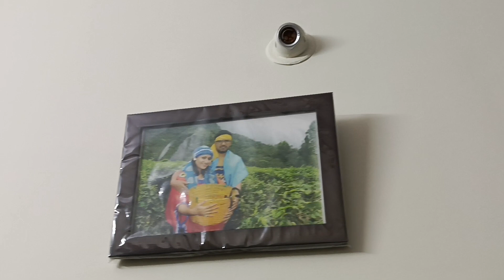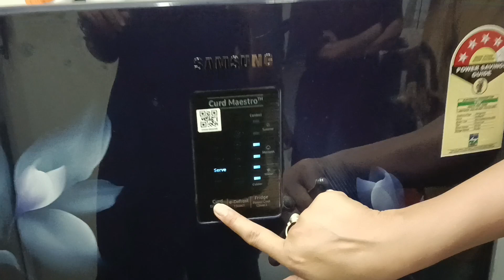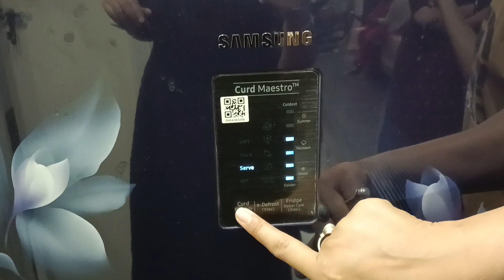ನಮ್ಮ ಕೋ ವರ್ಕರ್ ಹೊಸ ಮನೆಗೆ ಹೋಗಿದ್ವಿ 😅 ನಮಗೆ ಏನೆಲ್ಲಾ ಕೊಟ್ರು ನೋಡಿ 😍🥰